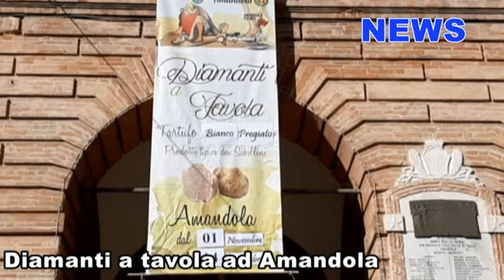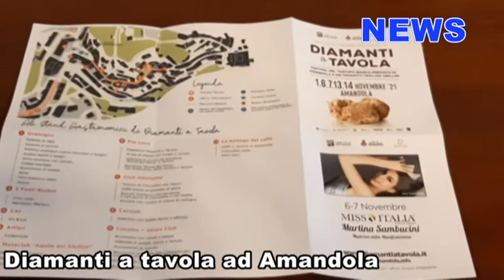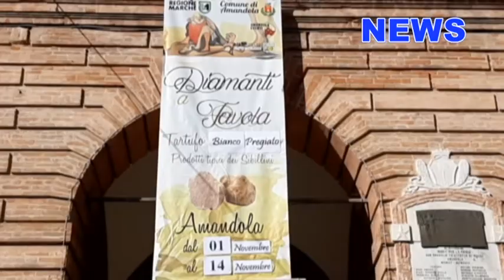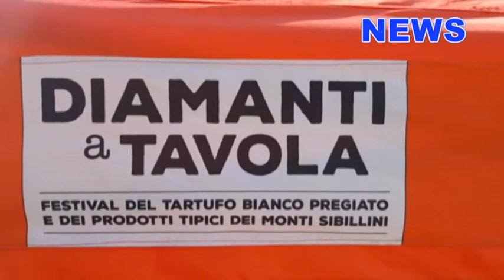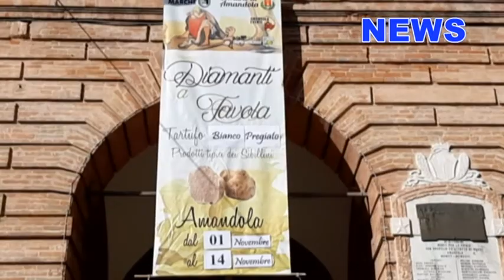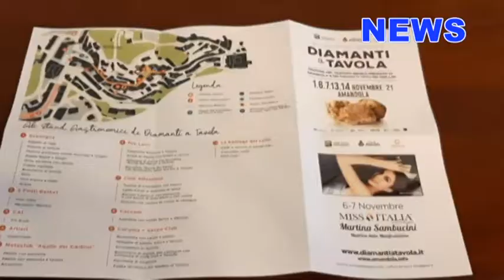2021 10 31 Amandola presenta Diamanti a Tavola di novembre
News in onda su Fm TV canale 211 digitale marche e umbria